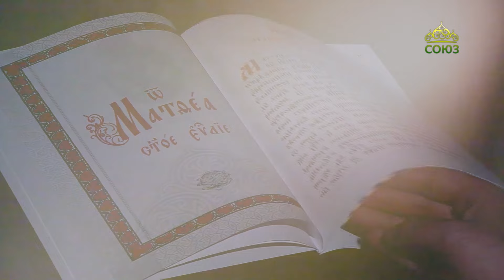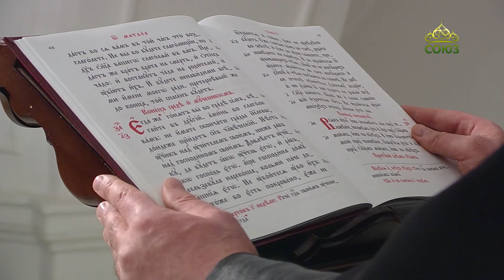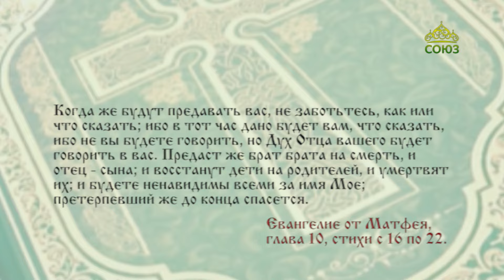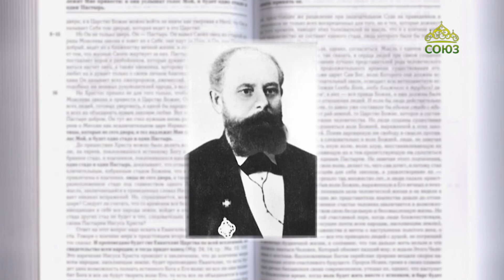Читаем Евангелие 16 января 2024. Евангелие от Матфея. Глава 10, ст. 16-22.